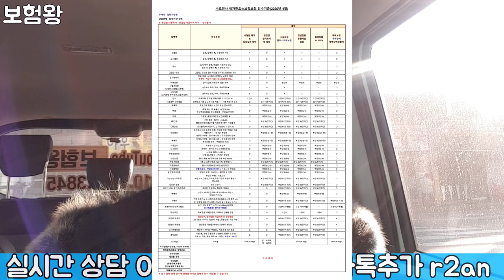암보험 가성비 1위 동양 내가 만드는 보장보험 판매 종료(무해지 보험 11월17일까지)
비갱신형 일반암 1억. 유사암 2천. 뇌혈관 2천. 허혈성 2천.
종수술비와 표적 항암치료비까지 이모든게 가입 가능한

동양생명 내가 만드는 보장보험이 ... 11월 17일 화요일 판매 중지됩니다.

무해지 플랜은 보험료가 저렴하며 가성비대비 매우 좋죠
순수보장형 만 가입이 가능하며 . 무해지 대비 보험료가 높다는 단점이
있습니다.

비교후 판매 중지되기전 미리 연락주세요^^

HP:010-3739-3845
카톡친구추가:r2an
카톡플러스친구:보험왕